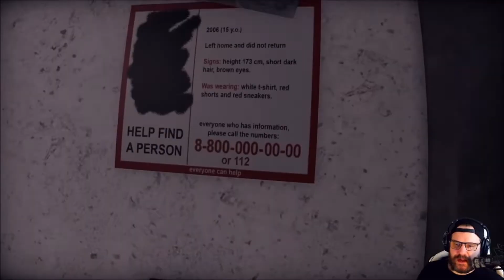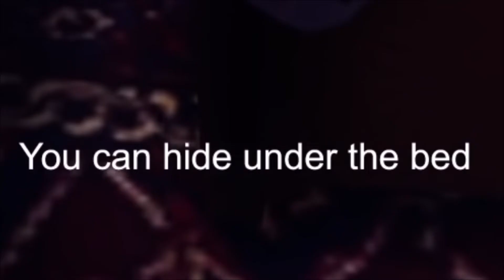Best of Gronkh: FROM THE DARKNESS 🚪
Viel Spaß bei dem Video! Ich würde mich sehr über Likes oder Kommentare freuen, um zu sehen, dass sich das auch wirklich Leute angucken.

Die Videorechte sind und bleiben Gronkh's.